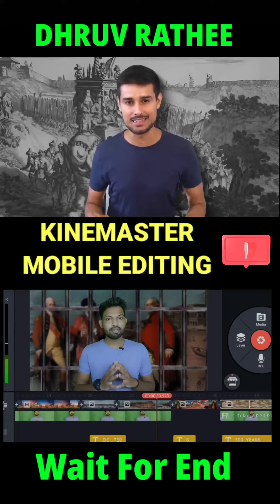Video Editing Like Dhruv Rathee | How To Shoot And Edit Video Like @dhruvrathee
how to make video like dhruv rathee,

dhruv rathee background music,

dhruv rathee editing,

dhruv rathee jaisa video kaise banaye,

edit like dhruv rathee,

how dhruv rathee edit videos,